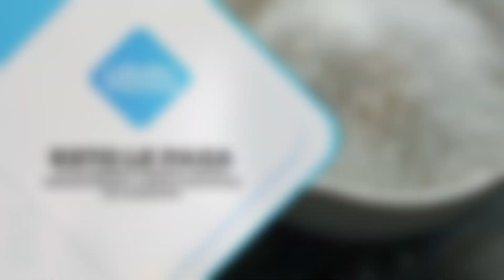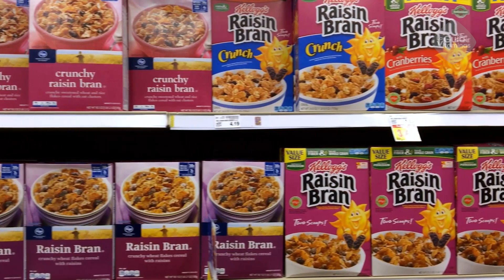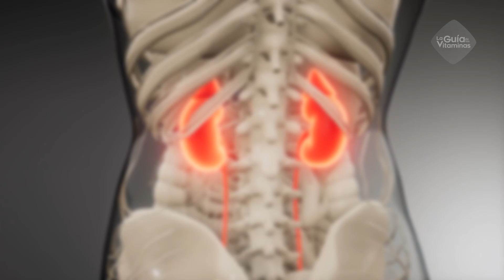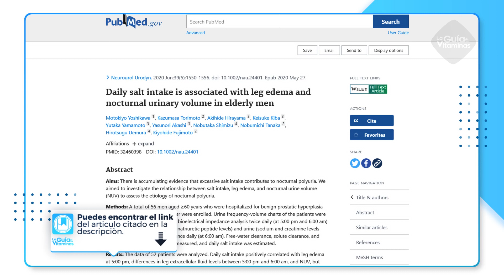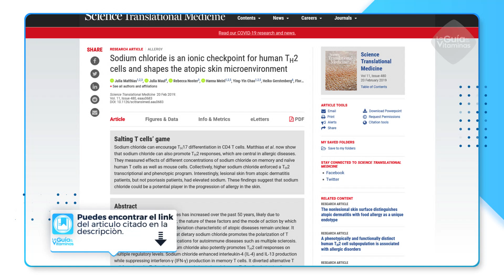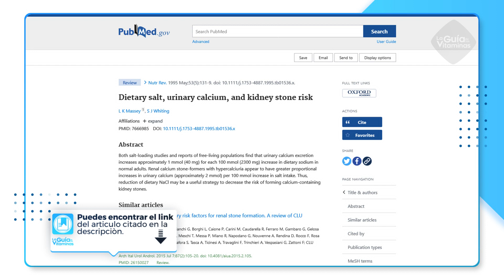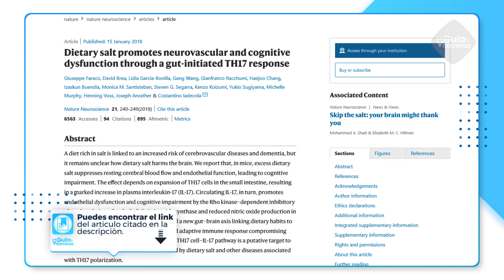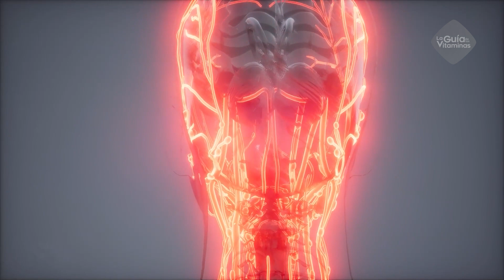Esto le pasa a tu cuerpo cuando COMES MUCHO SODIO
La sal es una de las principales fuentes de sodio en nuestra dieta diaria.
Por mucho tiempo se ha hecho la recomendación médica sobre la importancia para nuestra salud de reducir el consumo diario de sal y sodio en general.  ¿Pero cómo podría ser que algo tan pequeño como unos gramos de sal de más al día puede ser tan perjudicial para nuestra salud?

Pero no te preocupes, en este vídeo te diremos cómo identificar los signos de que tu cuerpo está recibiendo más sal de la que debe y qué puedes hacer para disminuir y controlar su consumo diario.